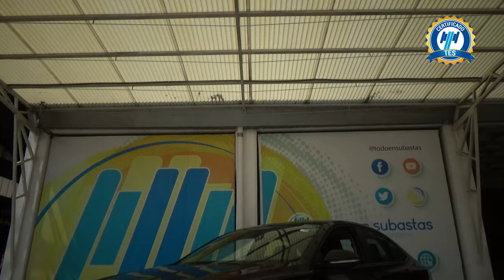Volkswagen / Jetta / 2021 - 26396